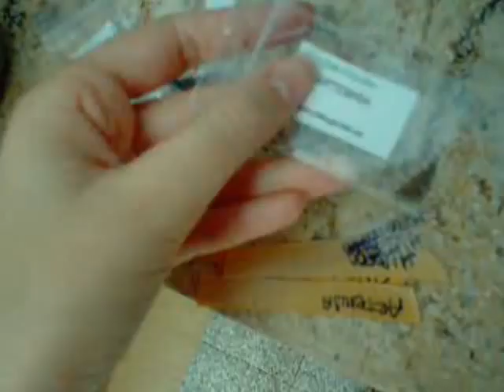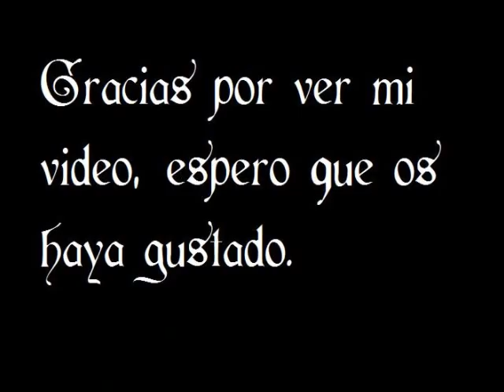034- Nuevas plantaciones.wmv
mis plantas en marzo de 2010